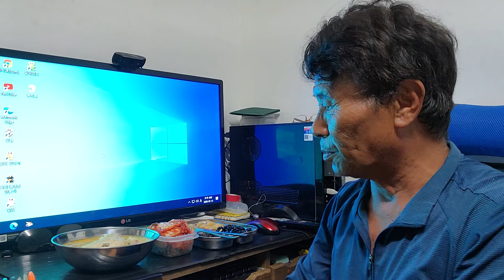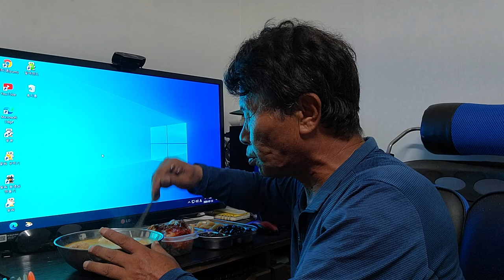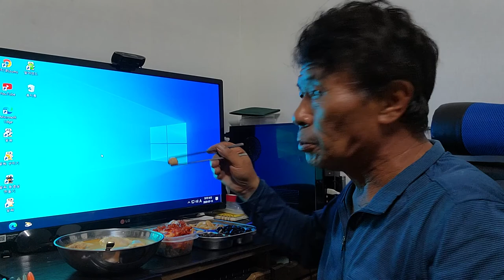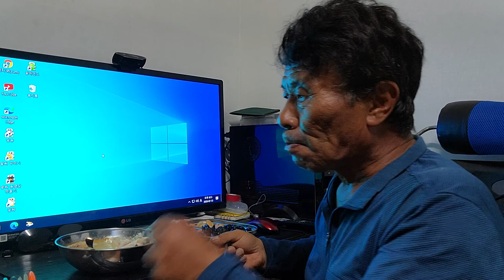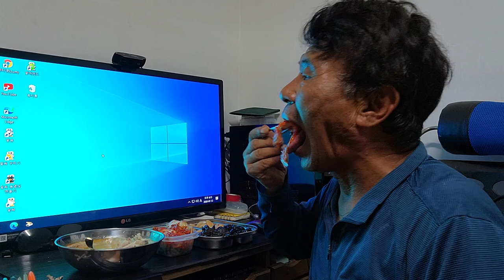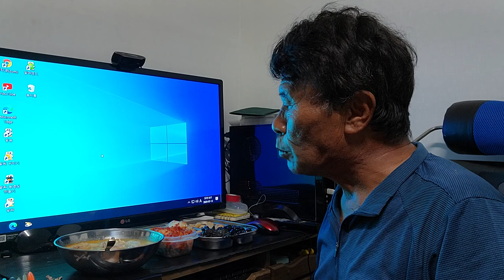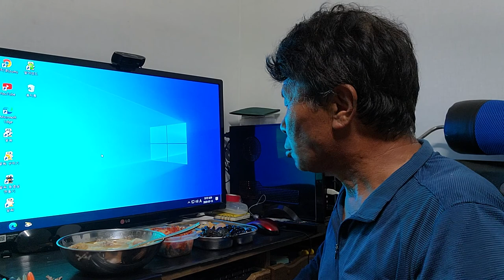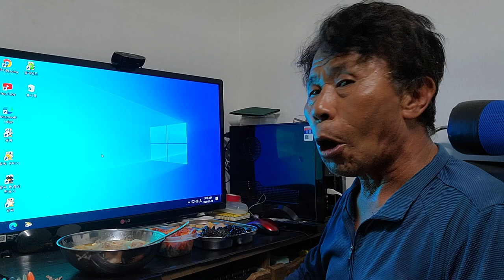송정 전영민 백숙먹방